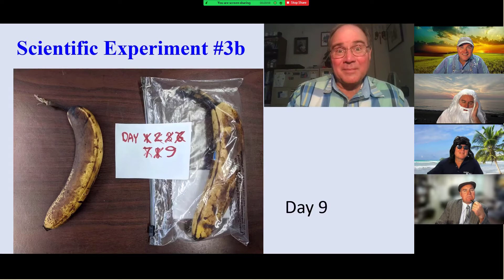Dud's Two Minute Zoom Session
Welcome to this hilarious promotional video for Dr. John Cimbala's Two-Minute Videos entitled "Dud's Two-Minute Zoom Session."

In this Two-Minute Video, Professor John M. Cimbala stages a Zoom session with four of the characters from his Two-Minute Video series - Dud, Pops, Professor Skeptic, and Joe. Enjoy how these four gentlemen discuss the videos, each with his own unique opinion. Dr. Cimbala's Two-Minute Videos are freely available on YouTube. These are short, fast-moving videos designed to help viewers understand something about science, the Bible, or Excel.

Dr. John M. Cimbala is Professor of Mechanical Engineering at Penn State. He is an educator, textbook author, Christian author, husband, father, and grandfather. He also created and maintains a website for helping people grow in their faith called Christian Faith Grower